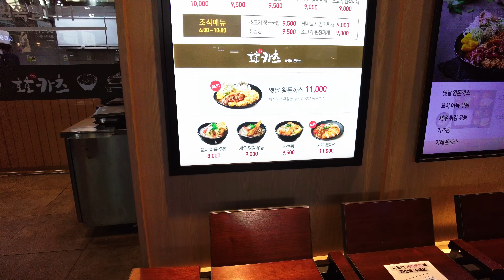[Korea]강남에서 부산갈 때 가장 빠르게 가는 건 수서역에서 출발하는 SRT!!!Gangnam Suseo Station[4K]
안녕하세요 WALK ROAD'입니다. 서울역에서 KTX타고 부산을 가는 방법도 있지만 수서역에서도 SRT를 타고 가는 방법도 있습니다. 서울역보다는 크지 않지만 세련되고 멋진 수서역에서 SRT를 이용하는 것도 좋은것 같습니다.
Hello, we're 'WALK ROAD'. There is also a way to go to Busan by KTX from Seoul Station, but there is also a way to take SRT from Suseo Station. It's not as big as Seoul Station, but I think it's good to use SRT at Suseo Station, which is sophisticated and cool.